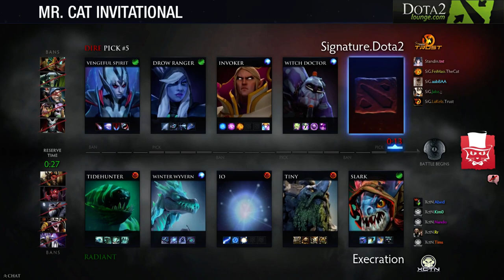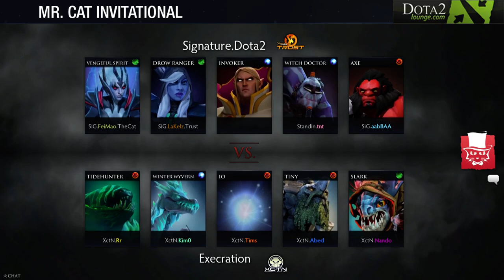Sig.Trust vs Execration, Game 3 - Mr Cat Playoffs